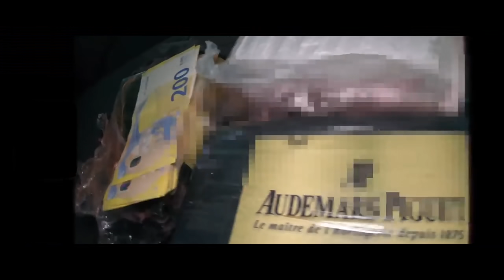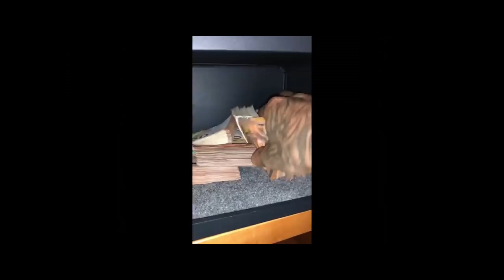Alberto x Malik Montana - Ołów (remix)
PROD. by A6IX BEATS

Mam nadzieje, że siada :D

Pozdro dla całego GM2L robicie zajebistą robotę

Acapella mogłaby być lepsza ale nie jestem profesjonalistą ;)

TEKST:
[Refren: Malik Montana]
Pow (pow)
Bo z ołowiem nie ma żartów (co?)
Prujesz się, to kurwa startuj
Kto! Komu zabierze dziś łańcuch?
Chodź! Kurwa, chodź! Chodź, chodź, chodź!
Chodź! Kurwa, chodź! Chodź, chodź!

[Zwrotka 1: Alberto]
Wjechałem z buta na top, mówią "Co to za czarnuch i skąd?"
Ścieka po czole mi pot, gonię te wersy i liczę ten sos
Życia patenty - na skróty do celu, ostre zakręty - ostro się kieruj
Sama się pisze historia - ja noszę ją w sercu
Przez życie prowadzi mnie anioł, na mieście kamery, nikomu nic nie mów
Jak za długi język, nie skończy się tylko na wybiciu zębów

[Bridge: Malik Montana]
Benz lub Beta - Mazowiecką, WWA
Ssie mi fleta, nie wiem jak na imię ma

[Refren: Malik Montana]
Pow (pow)

[Zwrotka 2: Malik Montana]
Bitcoin biznes, kryptofony, dwa nadgarstki i dwie korony
Chuj ci w dupę, bierz do mordy, mocno skuty, porobiony
Hurt nie detal, za paskiem metal, flex jak beza, stempel, cegła
Kurs się zwiększa, miejska giełda, puchnie gęba a szczęka pęka
Pakiety pcham, niby za co kajdan? Lubię kręcić jak Andrzej Wajda
Mafia styl jak Rydzyk w Maybach, kruszę grudę, wciągaj line'a

[Refren: Malik Montana]
Pow (pow)